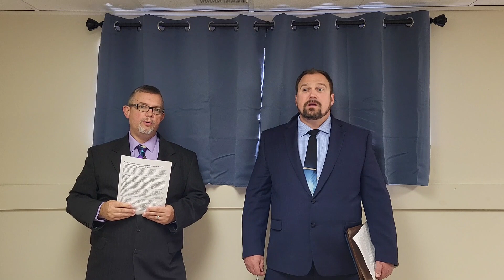Announcing The 2024 Christian Leadership Conference